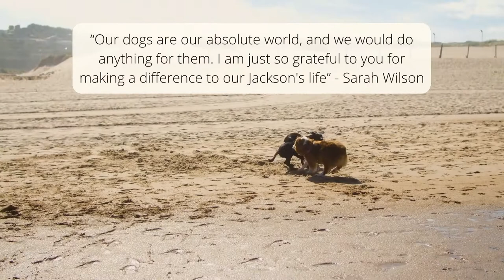D-Mannose Pet - Jackson's Story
Thank you, Sarah, for sharing Jackson's experience with our D-Mannose Pet Powder.

Used for natural bladder support, D-Mannose Pet is suitable for most animals; reduce the dosage size in line with the weight of the animal. It is simple to use. Just mix with your pet's water or sprinkle on food. D-Mannose Pet is the same grade as Sweet Cures Waterfall D-Mannose and is without additives, fillers, binders and excipients, colourants or anything other than the purest D-Mannose.